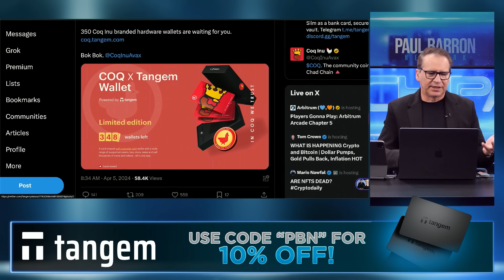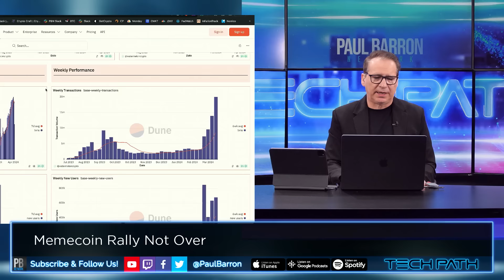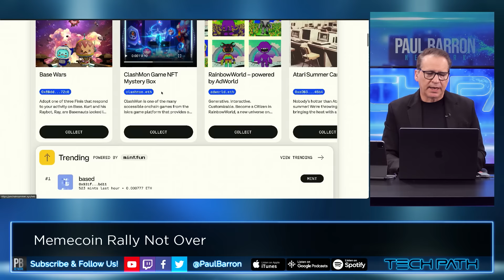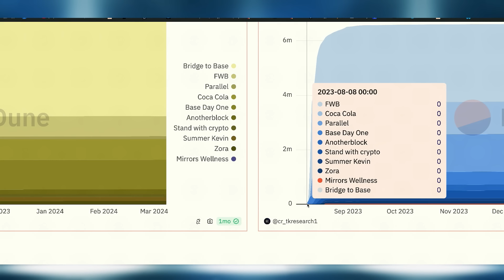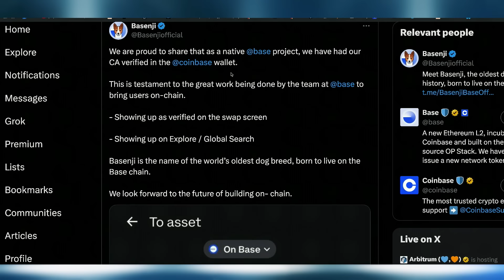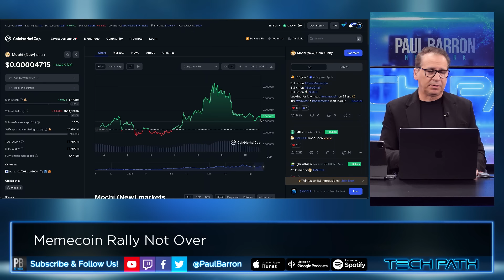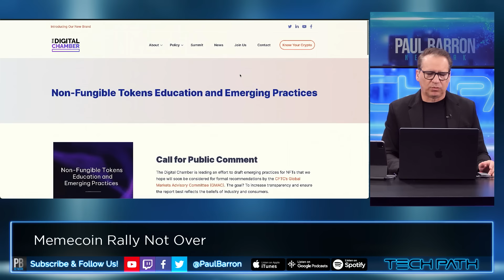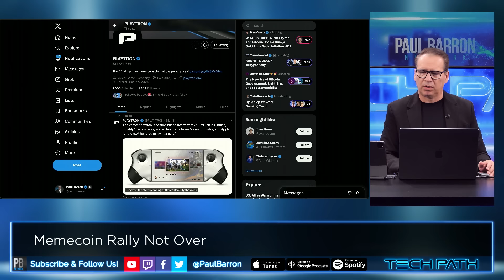Coinbase Will Boost Meme Coin Rally🚀$BENJI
Coinbase is getting ready to unleash major updates to its ecosystem that may boost meme coins to new heights.

00:00 Intro
00:20 Sponsor: Tangem
01:00 VanEck on Layer 2s
02:25 Base growth
03:00 BASE Scaling
04:25 What is OnChain Summer?
05:02 Wen is Onchain summer 2?
06:00 Layer3s on BASE
06:55 Degen
08:00 Benji
08:52 Mochi
09:30 BASE Smart Wallet
11:00 CFTC
12:27 SUI Playtron
13:45 Outro